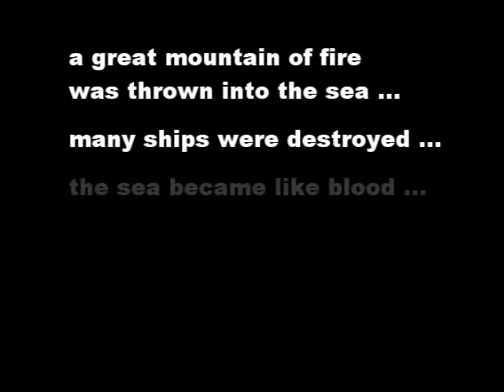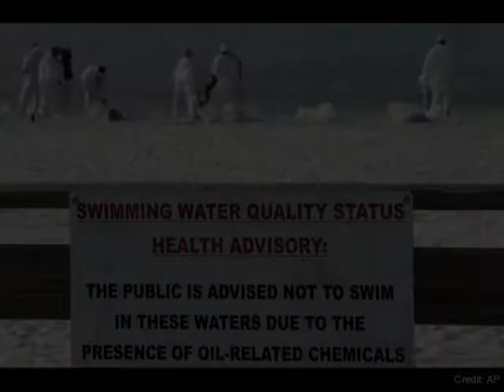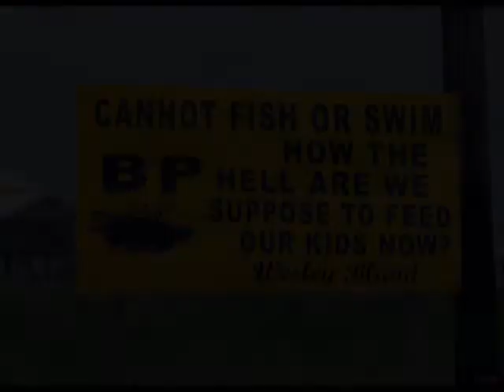song/video in protest of BP Gulf Oil Spill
this is a song and video i made in protest of the BP Gulf Oil Spill.  here is the poem text:

soiled seas are soiled sheets on our mother's bed
while we skip heartbeats with held breaths
all helping hands are hollow

fires burn on waters thick like blood
ships sink under signs of seven
as angels sound and all things dying

we can kill the seas

bombs on sand for immediacy
blue shores exist only in memories
our planet is our responsibility
we are guilty of convenience

oil doesn't wash off in man-fouled waters
and animal's opinions are their lives
when birds try to fly and feathers fail
God has gone and left you to yourselves

we will kill the seas
we live like disease